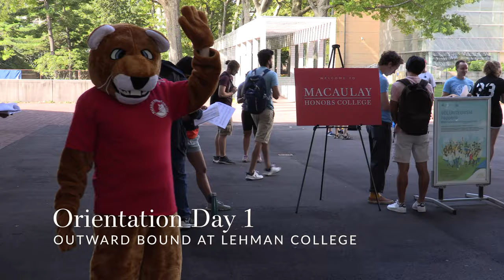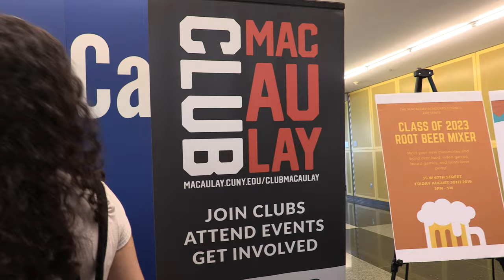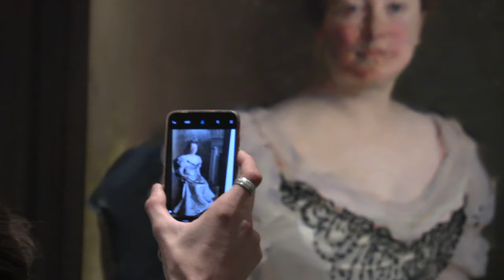Class of 2023 Orientation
View highlights from the Macaulay Honors College Class of 2023 Orientation and Night at the Museum events.